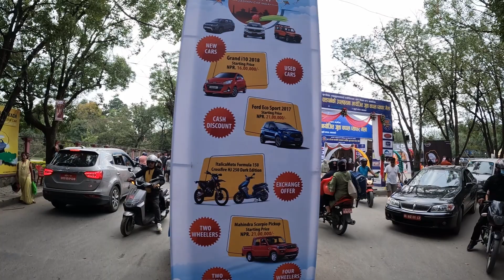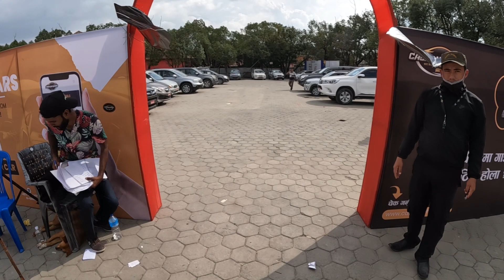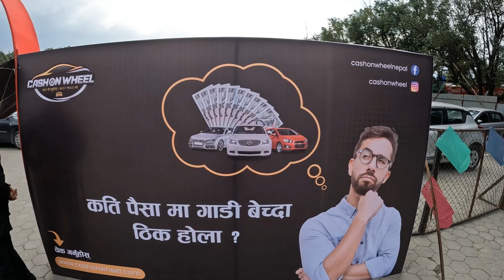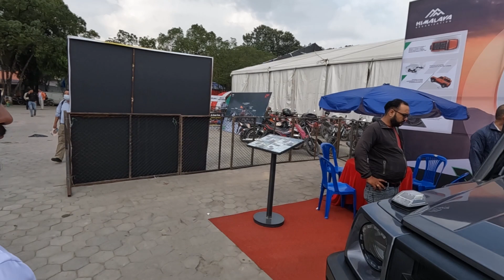Auto-Expo 2022| Buy & Sell Used cars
Auto-Expo 2022 organized by Cashonwheel from  28th to 30th September at Bhrikutimandap.

Besides buying or selling used cars there were few new branded vehicles stalls along with one two Wheeler.